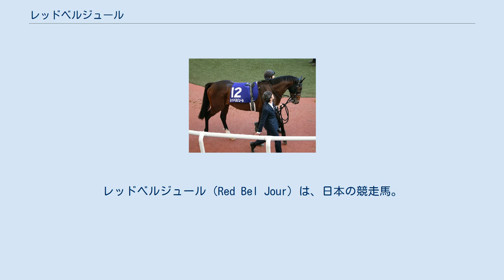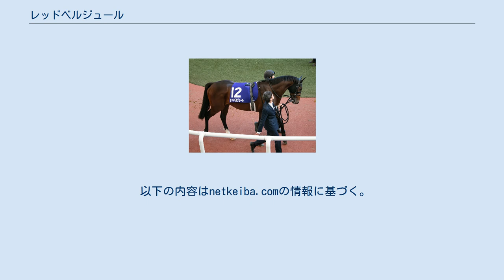レッドベルジュール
レッドベルジュール（Red Bel Jour）は、日本の競走馬。
主な勝ち鞍は2019年のデイリー杯2歳ステークス。
 全弟に2020年のデイリー杯2歳ステークスを優勝したレッドベルオーブがいる。
 馬名の意味は冠名＋美しい日（フランス語）。
 栗東・藤原英昭厩舎に入厩。
2019年6月23日阪神の新馬戦に2番人気で出走。
1000m通過ラップが64秒7の超スローペースの中、2番手でレースを進めると直線では逃げ粘るメイショウボサツとの一騎打ちをクビ差制して、デビュー戦を飾った。
 4か月半の休養後、11月9日京都のデイリー杯2歳ステークスに3番人気で出走。
道中後方2番手で追走すると、直線では馬場のインから鋭く脚を伸ばし、後方から追い込んできたウイングレイテストに1馬身半差をつけて重賞初制覇を果たした。
 中3週で、朝日杯フューチュリティステークス(G1)にクリストフ・スミヨン騎手鞍上で出走するも、10着に敗れた。
 その後、レースに復帰することなく2020年10月17日付けでJRA競走馬登録を抹消し現役を引退した。
引退後は北海道新ひだか町のアロースタッドで種牡馬となる。